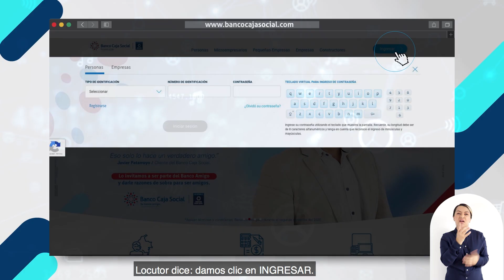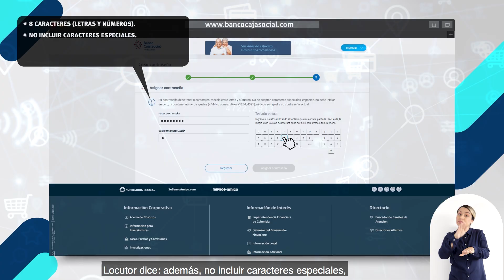¿Cómo ingresar y registrarse en nuestra página web?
Conozca cómo puede registrarse en nuestro portal transaccional y realizar sus pagos y transferencias de forma fácil y rápida.